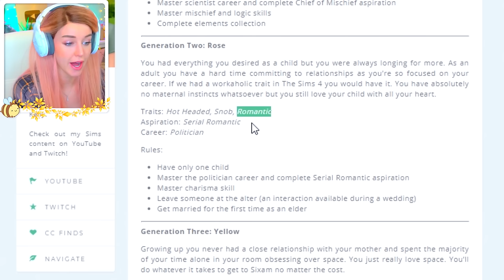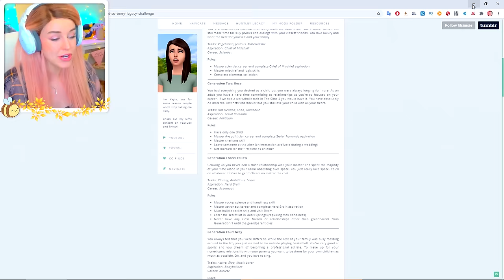SNOWY ESCAPE! - NOT SO BERRY CHALLENGE! 💚 Mint #12